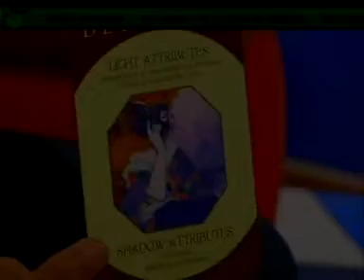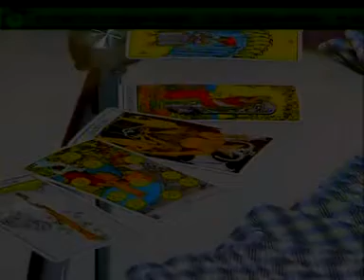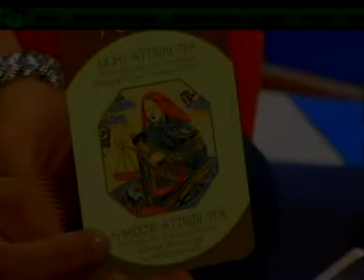PREDICCIONES CON JEAN PARSIPHAL